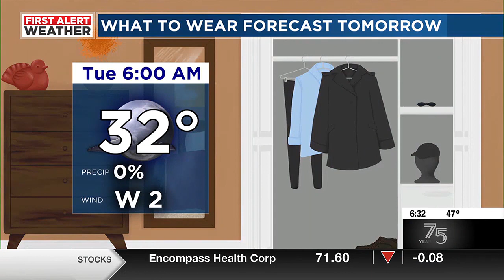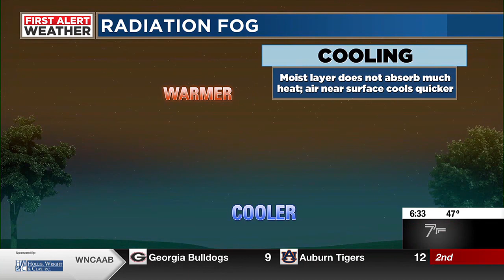Fog and how it forms